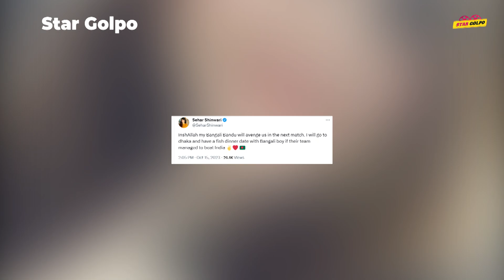😂ভারতকে বাংলাদেশ হারাতে পারলে বাংলাদেশী খেলোয়াড় দের সাথে Date এ যাবে Pakistani নায়িকা!